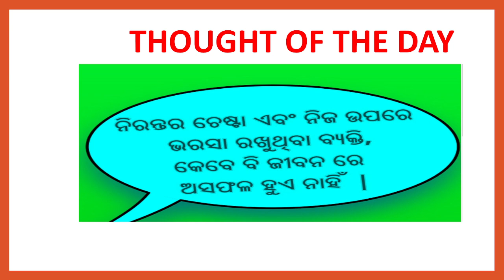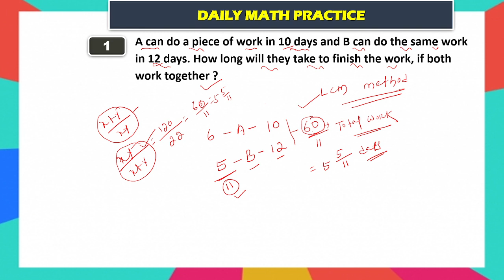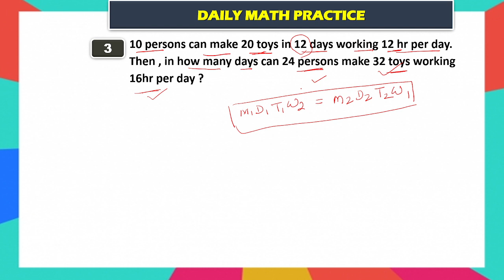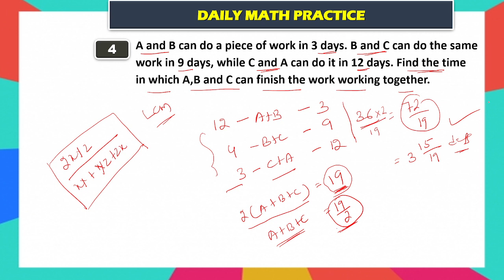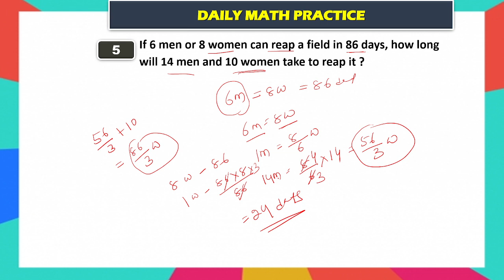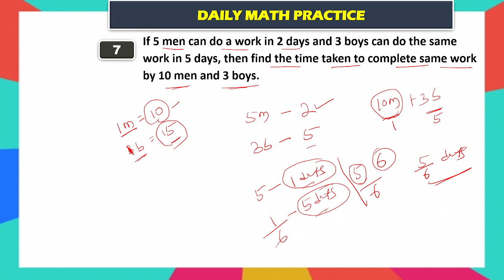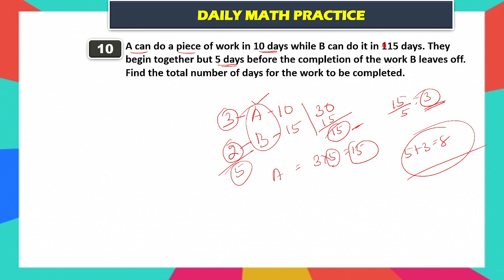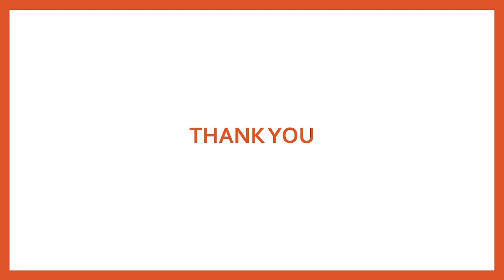Time and Work | Complete Chapter | Bibhuti Sir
In this session, Educator Manmath Sir will be discussing Time and Work Tricks And Shortcuts.